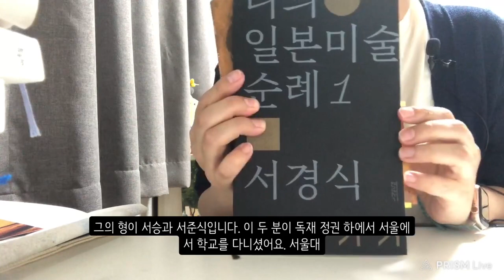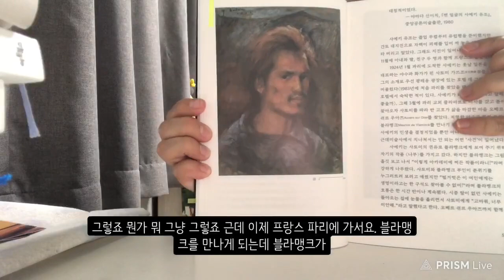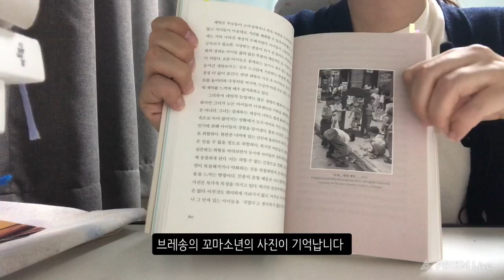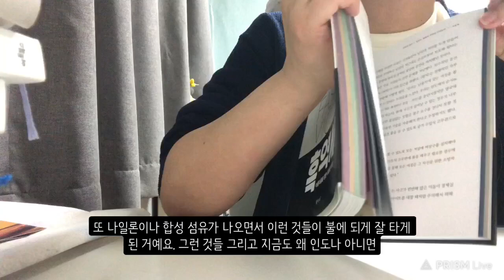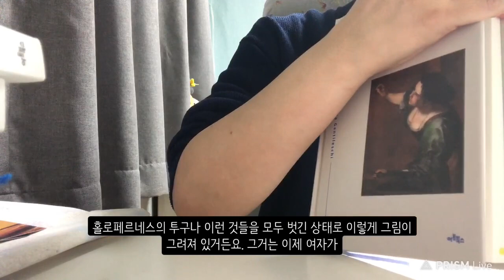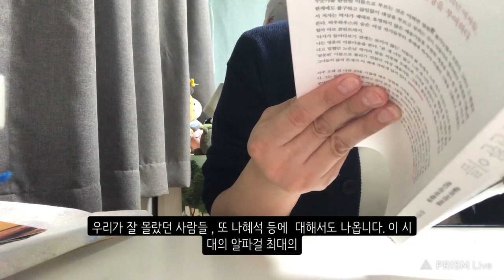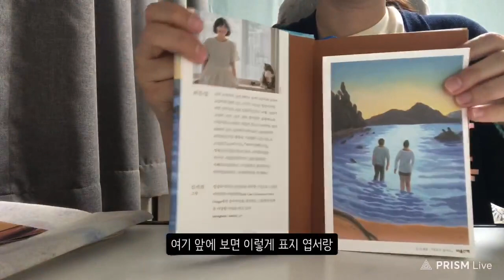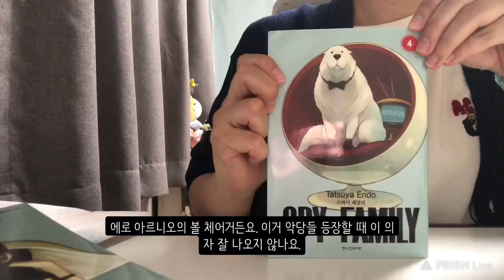[mini74] 5월에 산 책들을 소개합니다 *^^*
5월에 산 책들입니다
나의 일본미술순례
인간과 사진
패션의  흑역사
여기 아르테미시아
완전한 이름
작별인사
애쓰지 않아도
헤러웨이 선언문
전쟁일기
스파이 패밀리

사은품은
도쿄사진엽서
돗자리입니다.